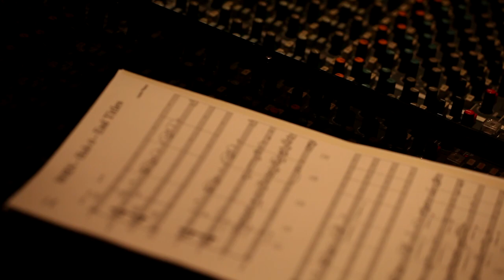Horn - Original score by Austin Wintory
A teaser for my score to the game HORN, produced by Phosphor Games. The score was recorded in LA with the Hollywood Studio Symphony at The Bridge, plus a few soloists, including the great Cris Gale (aka Ocarina Diva - check out her channel

Check out my bandcamp page for the album details, credits, etc

Special thank you to Jessica Rotter for filming the sessions so beautifully!